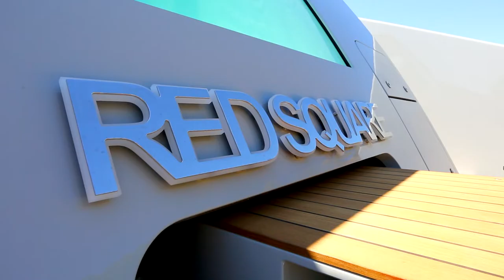Motor yacht Axioma (ex Red Square)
The 73m motor yacht Red Square was built by Dunya yachts in Turkey.  Exterior styling is by Sterling Scott with a beach house-styled interior by the late world-renowned, designer Alberto Pinto.
Now named Axioma she includes some remarkable features such as the open mezzanine in the main saloon, with its double-height space, and her infinity pool on the main deck aft.
The master suite’s neutral tones are lifted by flashes of blue and includes generous windows and a large circular skylight which flood the room in natural light. The remaining five staterooms, comprise a VIP suite, two doubles and two convertible twin cabins located on the main deck to ensure they also benefit from large windows and an abundance of natural light.  With a top speed of 18kn she boasts a maximum cruising range of 5000nm at 14kn with power coming from two 3150hp Caterpillar 3516-C-DITA diesel engines.